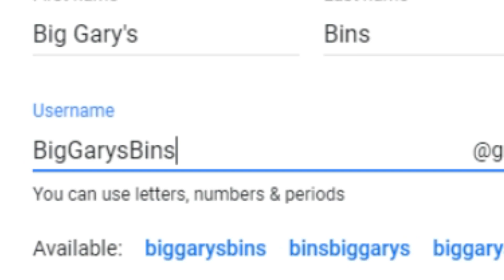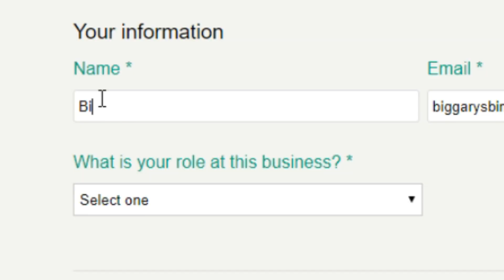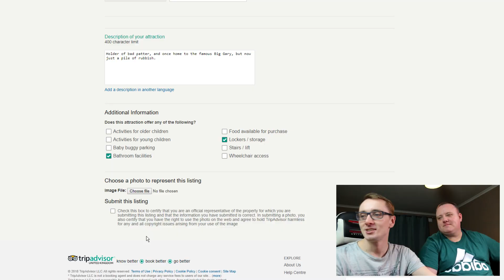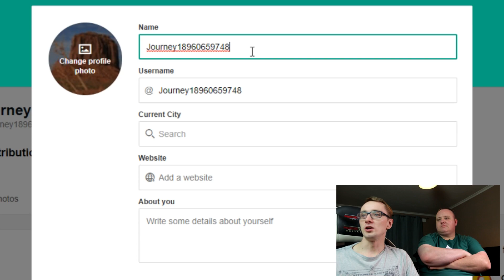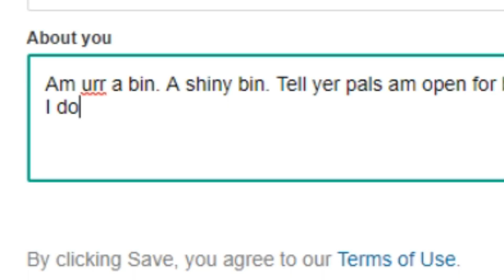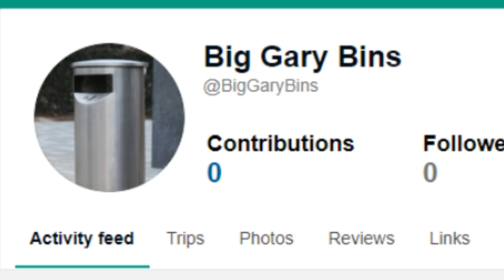Attempting to Register Big Gary as a Tourist Attraction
So today, as requested, we registered Big Gary as a tourist attraction on Trip Advisor, or at least attempted too.
Obviously you cant register a person so we tried to register him as a location and decided that the best way was to call his tourist location Big Gary's Bins.

Just a wee bit eh Scottish banter cos yeh know how immature I am lol